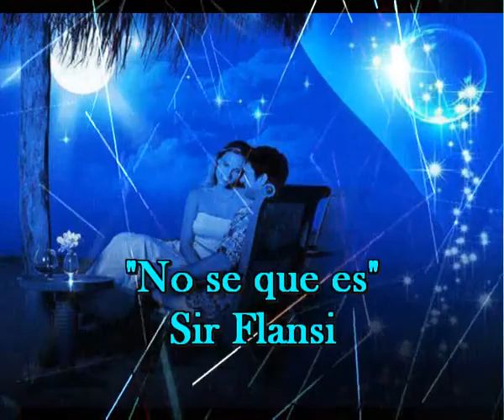No se que es (cada dia una nueva composicion) Hoy 18-12-2014 Sir Flansi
No se que es

COMO VIVIR TRANQUILO
SI MILES DE AÑOS MUEREN DE HAMBRE
COMO VIVIR EN PAZ
SI HAY PUEBLOS QUE VIVEN SIN PIEDAD

COMO SEGUIR VIVIENDO
SI CADA DIA ACEPTAMOS
Y CASI NO HACEMOS NADA
CONTRA LO QUE ESTE SUCEDIENDO

SOLAMENTE EL AMOR
PUEDE SALVAR EL DOLOR
SOLAMENTE LA TERNURA
PUEDE PARAR LA LOCURA

COMO NO EMOCIONARSE
CUANDO LA MISERIA AJENA
TA SALUDA CON SU PENA
Y TE INVITA A LEVANTARTE

LEVANTARTE CONTRA TODO
LEVANTARTE CONTRA LA INJUSTICIA
LEVANTARTE CONTRA LO HORROROSO
LEVANTARTE CONTRA LA INMUNDICIA

SOLAMENTE EL AMOR
SOLAMENTE LA TERNURA
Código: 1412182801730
Fecha 18-dic-2014 17:58 UTC